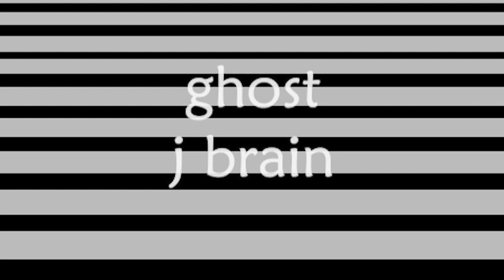j brain - ghost (demo, acoustic, audio)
"ghost" is a song by American songwriter j brain.

Lyrics

the wind that blows through my clothes...